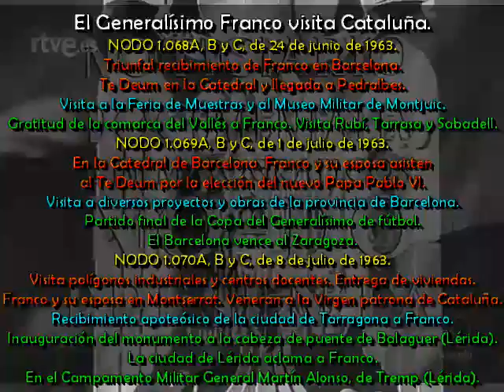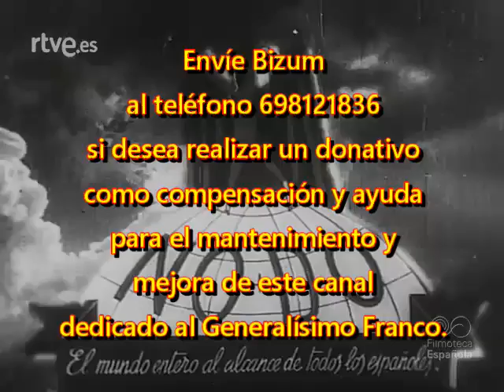1963 06 24 a 1963 07 08 NODO 1068 A, B y C; 1069 A, B y C; 1070 A, B y C Franco visita Cataluña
El Generalísimo Franco visita Cataluña.
NODO 1.068A, B y C, de 24 de junio de 1963.
Triunfal recibimiento de Franco en Barcelona.
Te Deum en la Catedral y llegada a Pedralbes.
Visita a la Feria de Muestras y al Museo Militar de Montjuic.
Gratitud de la comarca del Vallés a Franco.
Visita Rubí, Tarrasa y Sabadell.
NODO 1.069A, B y C, de 1 de julio de 1963.
En la Catedral de Barcelona, Franco y su esposa asisten al Te Deum por la elección del nuevo Papa Pablo VI.
Visita a diversos proyectos y obras de la provincia de Barcelona.
Partido final de la Copa del Generalísimo de fútbol. El Barcelona vence al Zaragoza.
NODO 1.070A, B y C, de 8 de julio de 1963.
Visita polígonos industriales y centros docentes. Entrega de viviendas.
Franco y su esposa en Montserrat. Veneran a la Virgen patrona de Cataluña.
Recibimiento apoteósico de la ciudad de Tarragona a Franco.
Inauguración del monumento a la cabeza de puente de Balaguer (Lérida).
La ciudad de Lérida aclama a Franco.
En el Campamento Militar General Martín Alonso, de Tremp (Lérida).